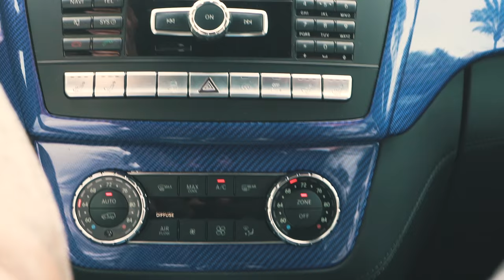COMPETING IN THE LMP CAR IN 3 MONTHS??? | VLOG 334